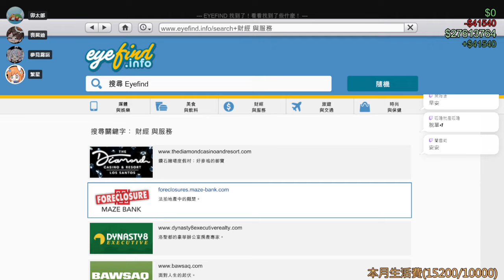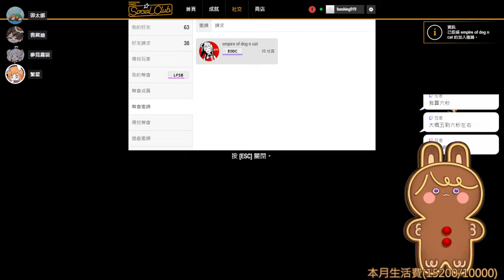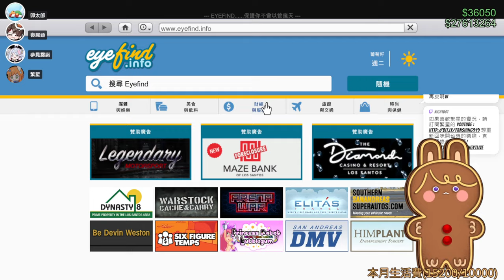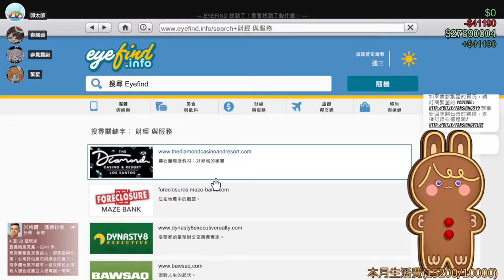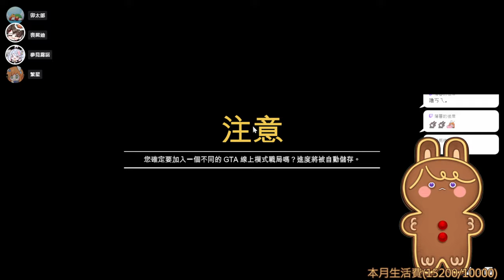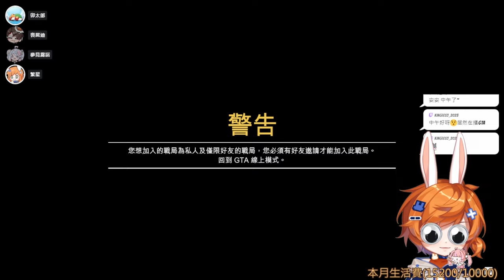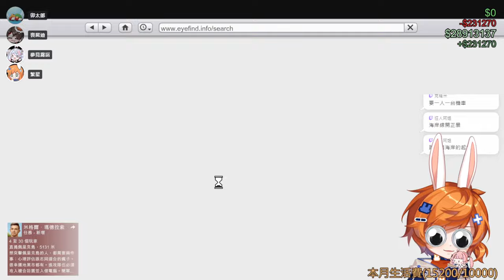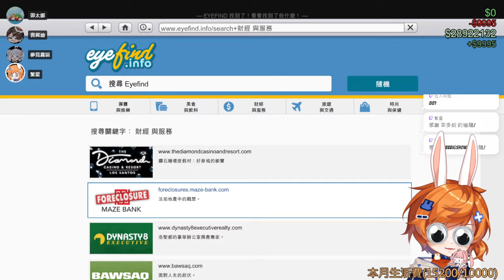【繁星】GTA5 太平洋 2023 12 28